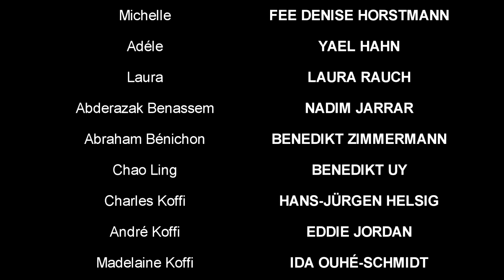Monsieur Claude und seine Töchter - Komdie im Bayerischen Hof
Komödie in zwei Akten nach dem gleichnamigen Kinohit von Philippe de Chauveron und Guy Laurent.
Theateradaption von Stefan Zimmermann

Mit: RALF NOVAK, MONA PERFLER, KATHARINA GSCHNELL u.a.

Regie: Stefan Zimmermann
Bühne: Thomas Pekny
Kostüme: Evelyn Straulino